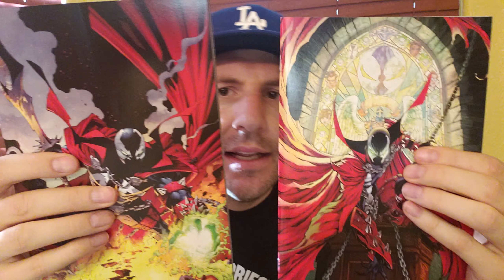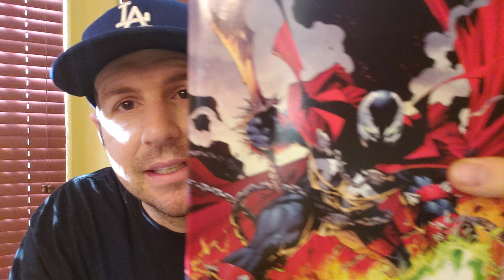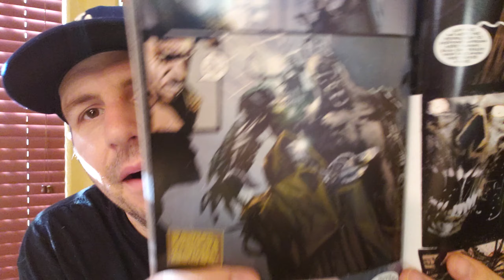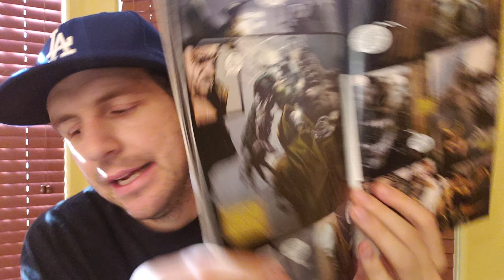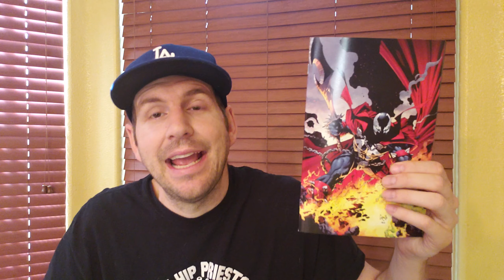Spawn 300 better than the Batman and Superman Anniversary Issues.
Todd Mcfarlane has done a lot of things right with his Spawn character. He's also been a throwback kind of guy sticking with the numbering and restarting the series at #1 twice a year (Savage Dragon gets credit for that too). And with issue 300 we get something that DC comics couldn't do: make a great anniversary issue.

Batman 50, Detective Comics 1000 and Action Comics 1000 were all lame. If you read Spawn 300 you have a real comic with a real story that will connect to the things before and after.

Well done Todd.